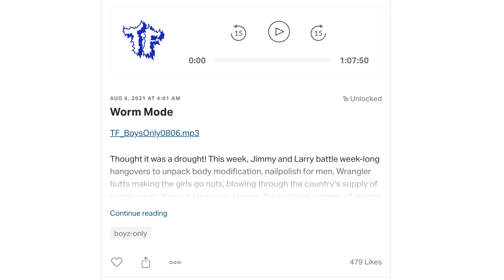Jimmy and Larry Get Their Ears Pierced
New hole alert: earlobes! Well you certainly can't say we aren't men of our word. Follow along as Jimmy and Larry rise to the Throw Gang’s challenge to go full body mod mode and pierce their ears all in the name of content.